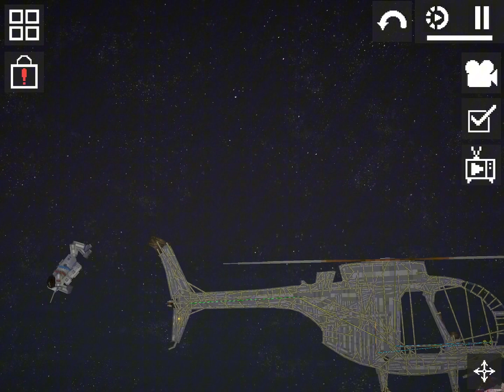Wolf and friends chocolate and robot goes to space episode 1 season 1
I’m doing a new series so um yeah